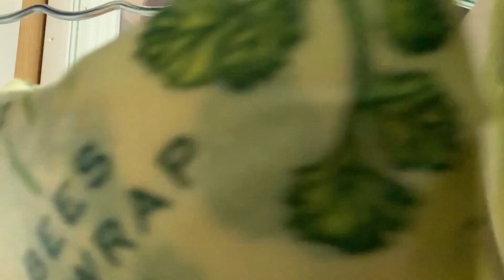Boer Tom: "Foodwraps en de wasbare luier zijn voor ons een blijvertje!"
Boer Tom heeft voor ons foodwraps en een wasbare luier getest. “Wist je dat één kind zo’n 6.000 luiers gebruikt, dat komt neer op 1.500 kilo afval! Én met een wasbare luier bespaar je al snel €800,- (!) per kind!”

Wil jij net als Boer Tom, Tjitske Reidinga en Bauke Mollema ook GRATIS producten testen waardoor je minder afval krijgt? Meld je aan als ambassadeur op